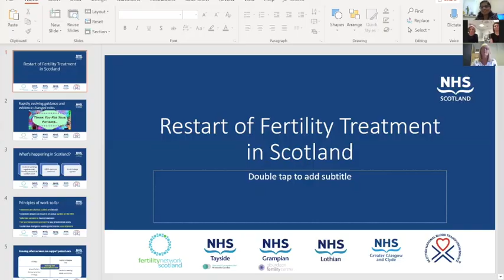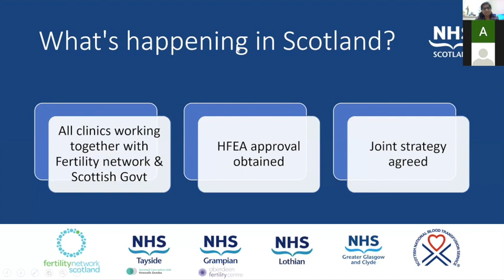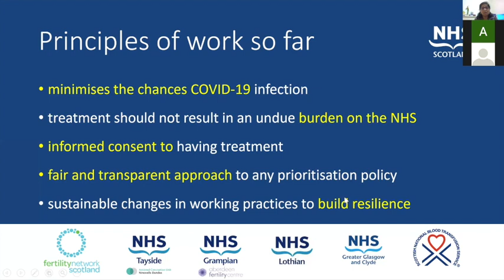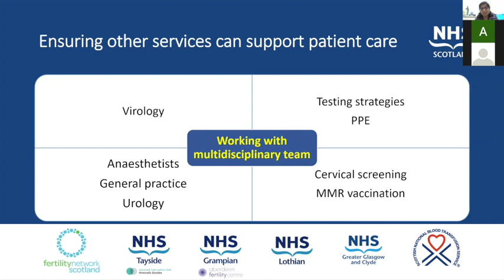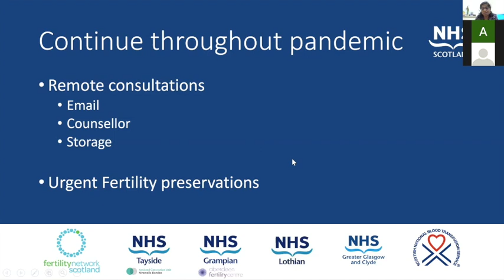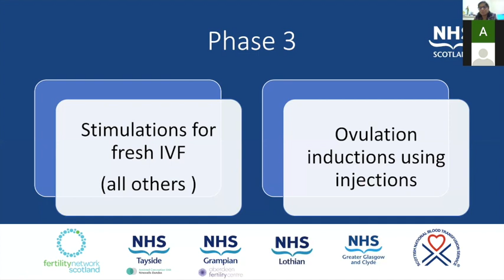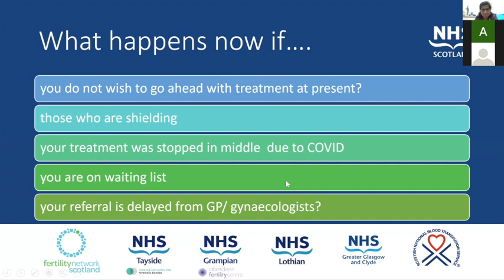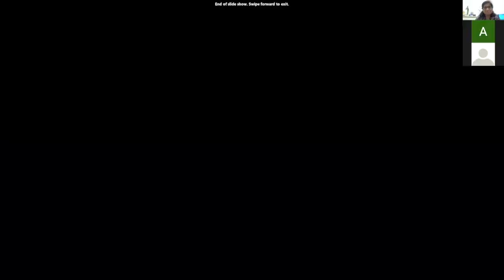Fertility Clinics reopening in Scotland post Covid19 closures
All 4 IVF Centres in Scotland take part in a webinar giving an overview of restarting treatment in Scotland.